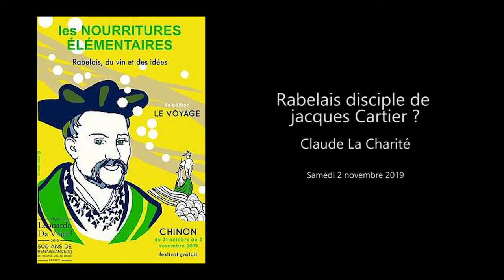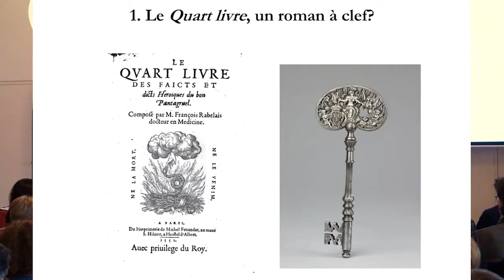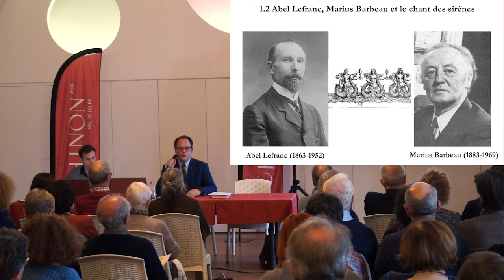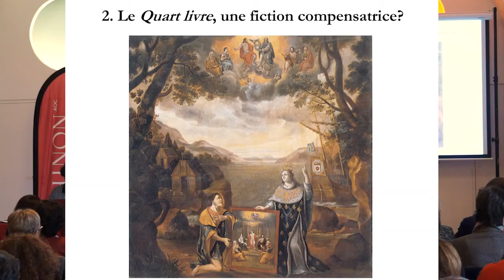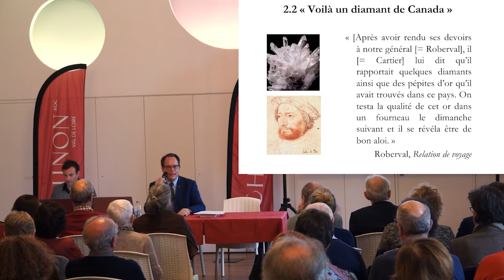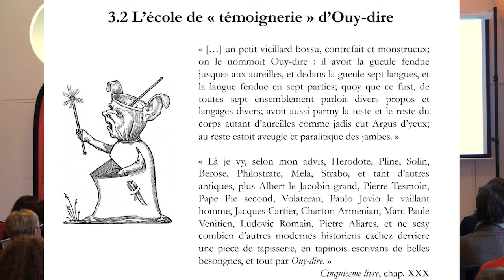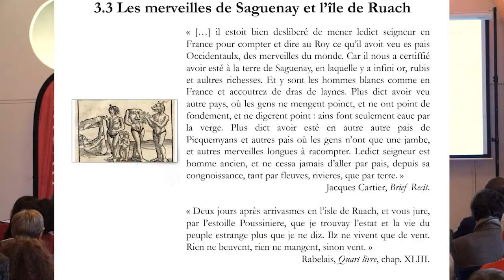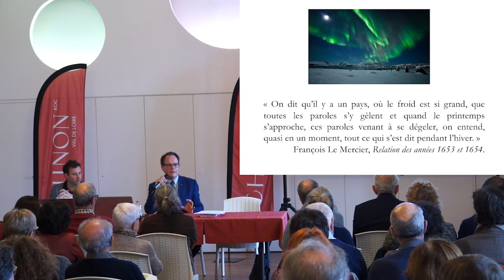festival des Nourritures Elémentaires 2019 - Claude La Charité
Rabelais disciple de Jacques Cartier ?
Le « Quart livre » relate le voyage en mer de Pantagruel et ses compagnons vers l’oracle de la Dive Bouteille. Certains anthropologues ont imaginé que le roman proposait un récit de voyage allégorique destiné à magnifiier Jacques Cartier, le découvreur du Canada.
Mais Rabelais souligne surtout la tromperie des récits de voyage et dénonce le scandale de la colonisation du Nouveau Monde. Claude La Charité est professeur au Département des lettres et humanités de l’Université du Québec. Spécialiste de Rabelais, il est également membre du comité de direction de la revue « L’Année rabelaisienne » et a été élu à la Société royale du Canada en 2017.